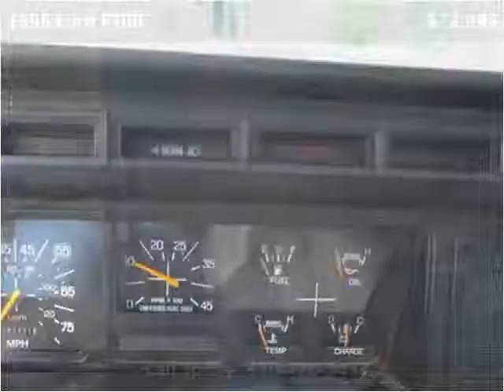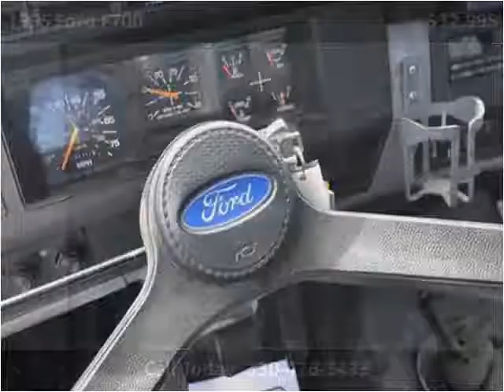1995 Ford F700 Used Cars East Palestine OH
This 1995 Ford F700 is available from Rollerena Auto Sales.